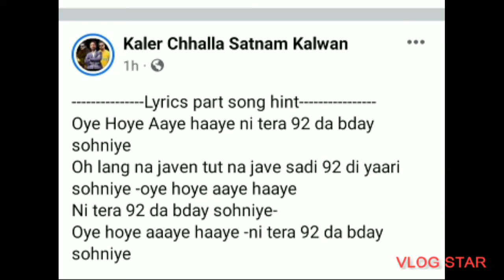92 DA BDAY | chhalla mud ke ni aaya kaler chhalla punjabi filmi songs amrinder gill Himanshi khurana